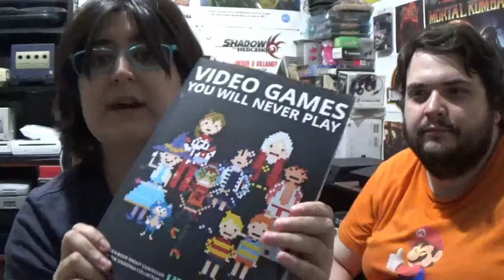¡¡Novedades Varias!! Nos vemos en Madrid Gaming Experience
Este es un vídeo especial donde queremos enseñaros un par de novedades y noticias. ¡Os esperamos a todos en RetroWorld Land de Madrid Gaming Experience!
PD. Visitad Unseen 64! Y si queréis comprar el libro, aquí hay un par de enlaces
Amazon España - Versión a color
Amazon España - Versión en Blanco y Negro

Lista con más sitios donde comprarlo en la web de Unseen 64